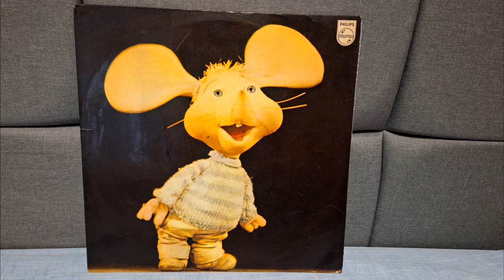LP Topo Gigio 1969 Completo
É isso mesmo, LP Completo em Formato de Postagem nunca Antes Feita no Canal, Aproveite!